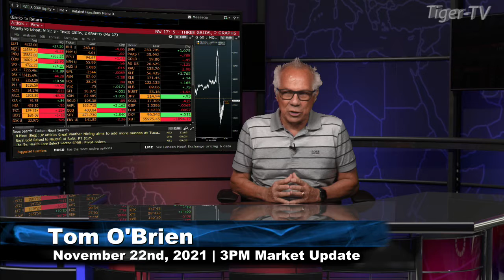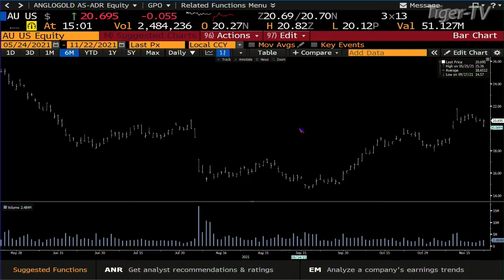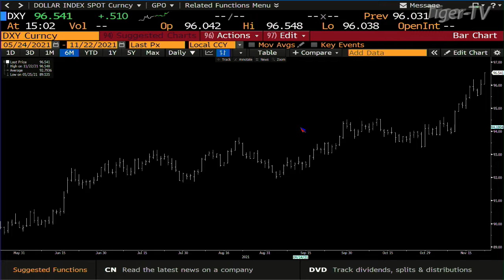November 22nd, 3PM ET Market Update on TFNN - 2021